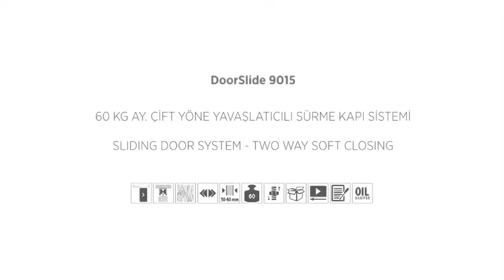CNR VIDEO_ALB 9015